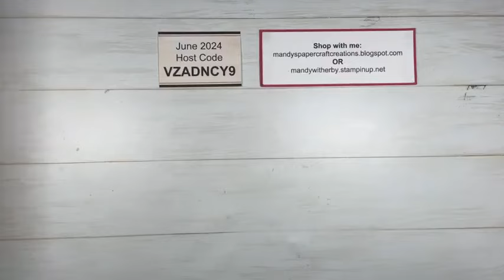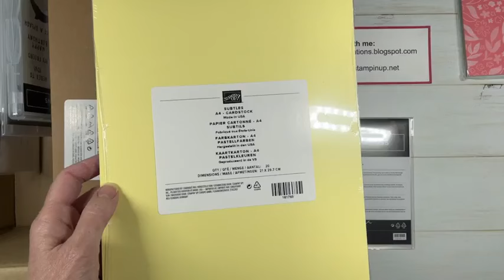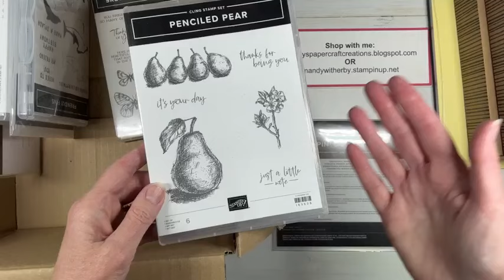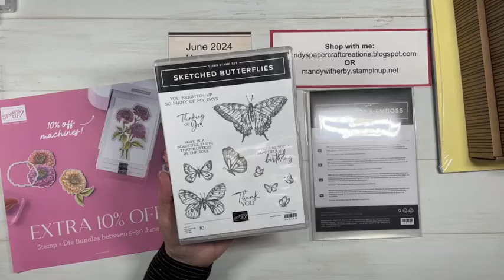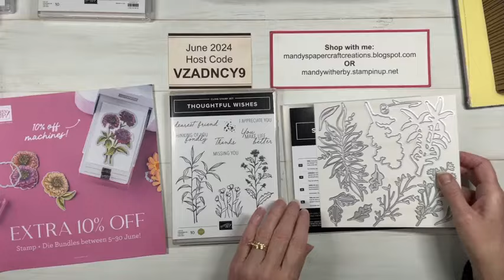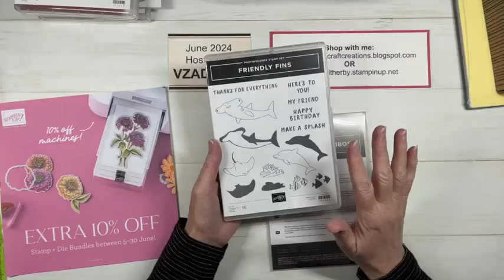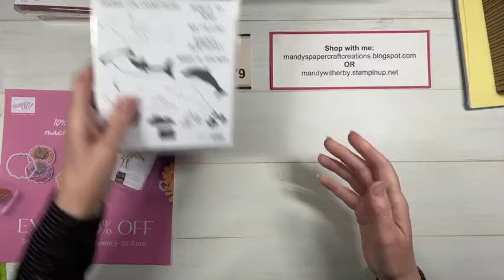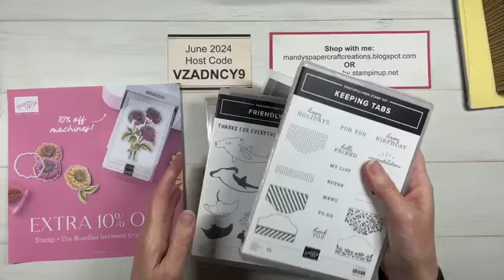Unboxing my NEW products from the 2024-2025 Annual Catalogue | Stampin' Up!®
All products shown in this video can be purchased in my online store.